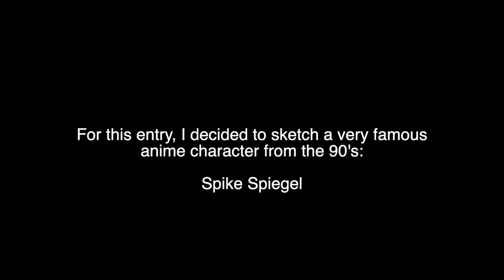Minimal Effort Sketch Season 3 - Spike Spiegel (Cowboy Bebop)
Hello, everyone! I am back once again with another exciting entry of Minimal Effort Sketch Season 3. For this entry, I'll be sketching up a very beloved anime character from the 90's, Spike Spiegel!